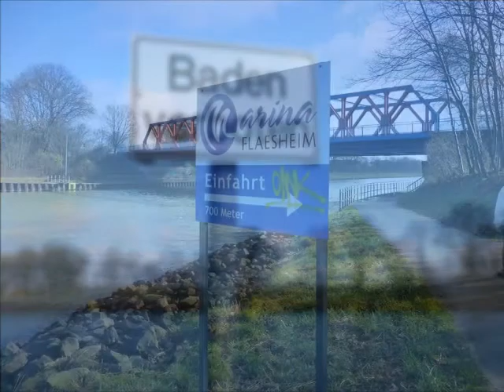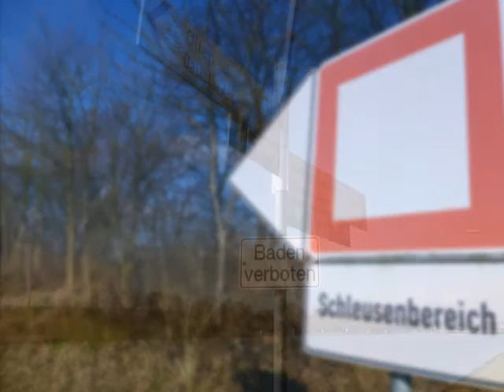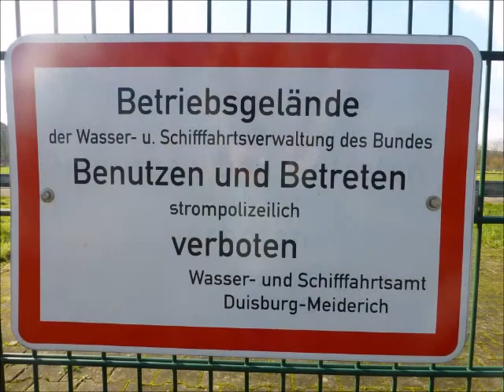Mit Maria unterwegs: FLAESHEIM am Kanal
Flaesheim Schleuse 2016